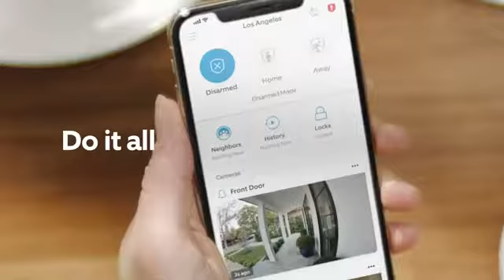Ring Video Doorbell 3 – enhanced wifi, improved motion detection, easy installation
Are you ready to upgrade your life with some of the coolest tech you’ve ever seen? Hold on to your hats, because we are about to blow your mind with these amazing new pieces of tech. This new boating device will let you sail the seas like never before. A new safety device will let you escape your vehicle in the event of an emergency. This e-scooter can traverse any terrain you can imagine, and this helmet will help you stay focused even during difficult work days.

technology
technology articles
importance of technology
technology in education
uses of technology
advantages of technology
latest technology trends in information technology
latest technologies in software industry
tachnology product
coll tech
game tech
amazon GADGETS

Amazon com Turtle Beach Stealth 600 Gen 2 Wireless Gaming
Amazon com SanDisk 2TB Extreme Portable SSD Up to 1050MB s USB
Amazon com BENGOO G9000 Stereo Gaming Headset for PS4
Amazon com Synology 2 bay NAS DiskStation DS220+ Diskless
Amazon com Logitech G604 LIGHTSPEED Wireless Gaming
Amazon com Logitech MK270 Wireless Keyboard And Mouse
Amazon com Logitech Brio 4K Webcam, Ultra 4K HD Video Calli
Amazon com KOORUI 24 Inch Computer Monitor Full HD 1920
Amazon com ASUS TUF Dash 15 2022 Gaming Laptop, 15 6 144Hz